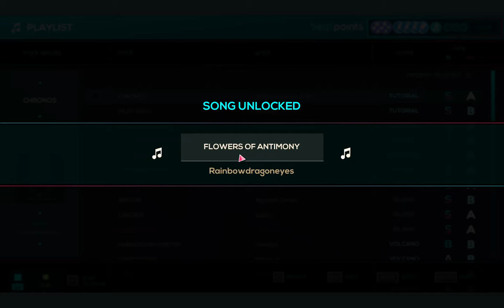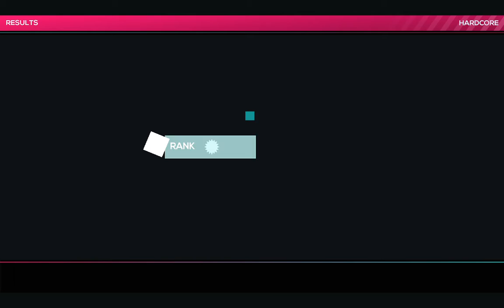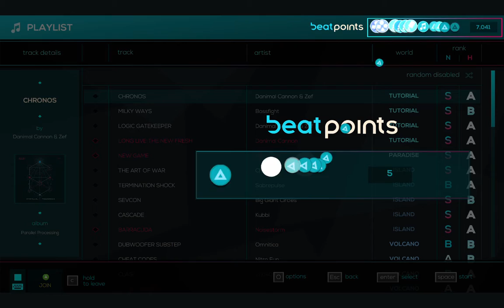Just Shovels And Knights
TOTALLY NOT A JSAB VIDEO